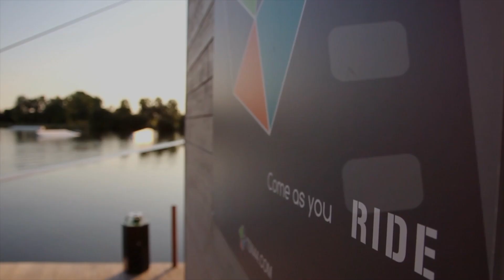H'JAM SESSION 2014 by TSN 44 - Official teaser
Compétition nationale de wakeboard - TSN44 Téléski Nautique de Saint-Viaud - Les 50 meilleurs riders français s'affrontent, les 20 et 21 septembre 2014

Source : Tiger Productions, Alino, with Riders Match.

Experience the world of TSN44 like you have never seen it before. With the best wakeboard clips to be at an all time high.